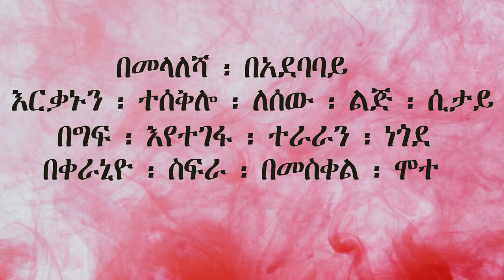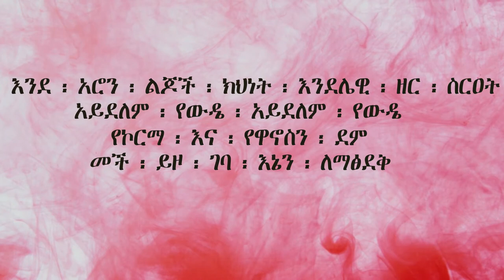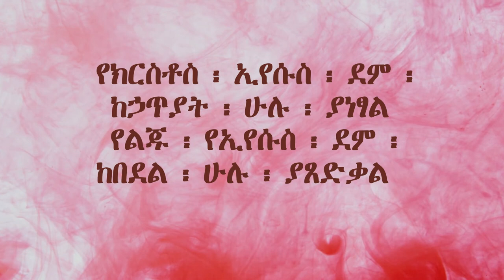New Protestant Mezmur Selam Desta Alderaderm Album-Demu 2020/2013 አዲስ ፕሮቴስታንት መዝሙር ሰላም ደስታ ደሙ